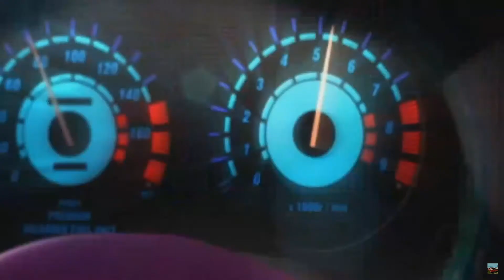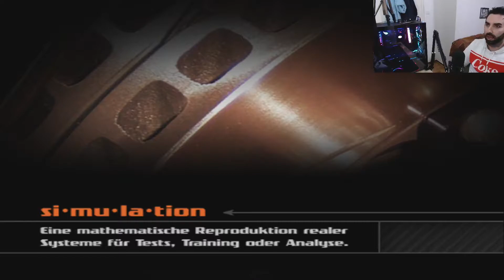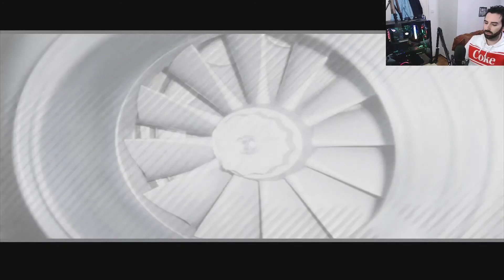TESTIRAM DA VIDIMO KAKO IZGLEDA I POCELO SA FORZA MOTORSPORT 1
ako vam se svideo clip obavezno subujte se na moj kanal pisi te mi komentare lajk Serujte i kliknite pored sub na zvonce za sve objave clipova
zapratite me hvala vam puno za podrsku pozz vas Gigoni90 Ilija